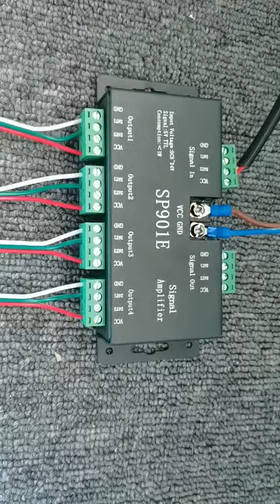WS2812 WS2811 APA102 SK6812 RGB RGBW TTL SIP signal Amplifier controller SP901E user video